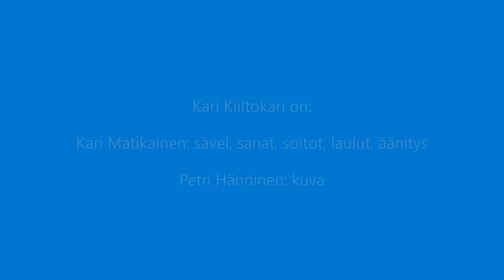PIENIÄ KUTSUJA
Kari Kiiltokari on:

Kari Matikainen: sanat, sävel, soitot, laulut ja äänitys

Petri Hänninen: kuva